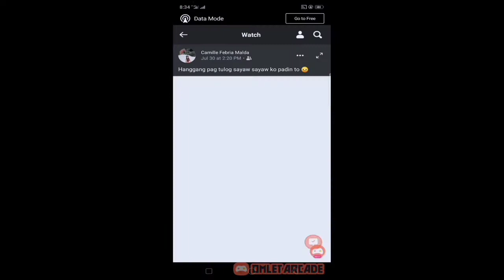HOW TO GET 1000 SUBCRIBERS IN 4 WEEKS..8/8/2020